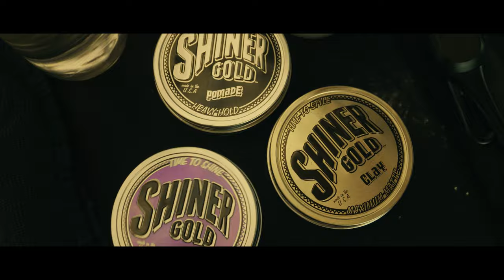BudCuts and Black Cat Barbershop for Shiner Gold at SkaterCon 2022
Hundreds of skaters, epic live music, and the finest cuts on the block!

BudCuts and Black Bat Barbershop partner up with Shiner Gold Pomade at SkaterCon 2022 in Tucson, Arizona for a day of varial kickflips and clean haircuts.

Shot on Panasonic Cinema VariCam LT 4K S35